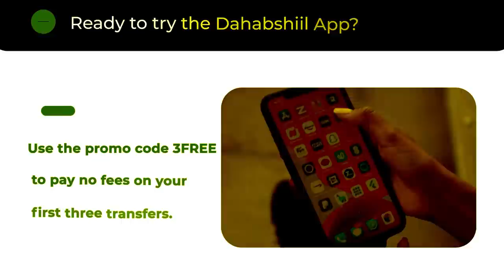Xog Cusub Ciidanka Qaranka Somaliland Ayaa soo qabtay Gaadhigii Axmed Karaash?